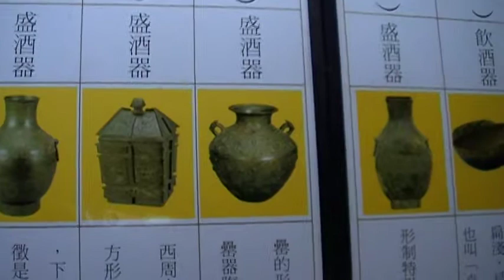盛酒器 埔里酒廠 玉而富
銅器.盛酒器